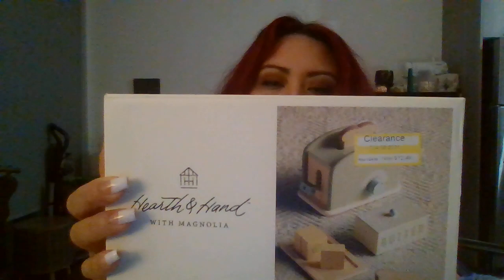Sale yarn, Floti sweater colors, mini Ikea haul, & wooden set